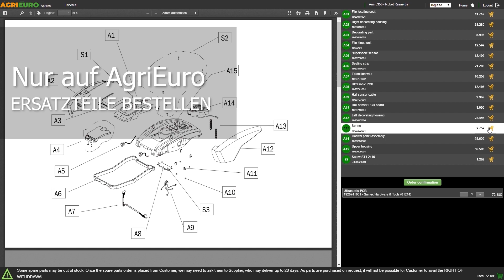Produktvideo Volpi PV280 - elektrische Baumschere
Hier ist ein Produktvideo der Volpi PV280 - elektrische Baumschere , das direkt von AgriEuro erstellt wurde, um Ihnen alle wichtigen Merkmale zu zeigen.

Die elektrische Baumschere Volpi PV280 ist die ideale Wahl für alle, die ein effizientes und praktisches Werkzeug für die Pflege von Gärten, Weinbergen oder Obstplantagen suchen, ohne dabei auf fortschrittliche professionelle Funktionen verzichten zu müssen.

Mit einem Gewicht von nur 0,7 kg eignet sich diese Schere für alle Arten von Baumschnitt, sowohl im Haushalt als auch in der Landwirtschaft. Dank der austauschbaren 14,4-V- und 2,0-Ah-Lithium-Batterien, die einfach in die Basis eingesetzt werden können, bietet das kabellose Design viel Bewegungsfreiheit. So können Sie bequem arbeiten, ohne lästige Kabel und Rucksäcke.

Die Volpi PV280 sind in der Lage, sowohl trockene als auch frische Äste mit Leichtigkeit zu bearbeiten, dank ihrer hochwertigen Materialien und ihrer Zuverlässigkeit auch bei starker Beanspruchung.

Darüber hinaus ist diese Schere mit intelligenten Funktionen wie Schnellabschaltung und Stand-by-Modus ausgestattet: Wenn sie länger als 10 Minuten nicht benutzt wird, schaltet sie sich automatisch ab, um Energie zu sparen. Die Stahlklingen eignen sich perfekt für eine Vielzahl von Schnittarbeiten, und die teflonbeschichtete bewegliche Klinge ist leicht austauschbar.

Mit einer Akkulaufzeit von bis zu 2 Stunden und einem bürstenlosen 150-Watt-Motor sorgen die Volpi PV280s für effiziente und langlebige Arbeit und sind damit die ideale Wahl für Gartenarbeit und Landwirtschaft.

Die Akkuladezeit zwischen 2 und 3 Stunden.

Diese Schere hat zahlreiche Vorteile:

Keine Stromkabel
Keine Abgasemissionen
sehr leise
Unerreichte Handlichkeit und Komfort